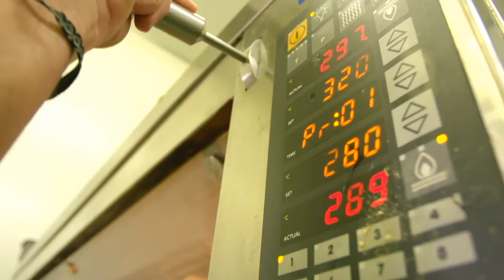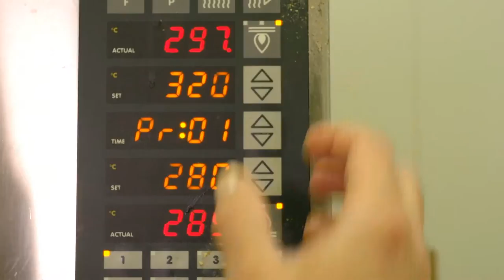Meet Your Maker - Brooklyn Boy Bagel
Michael Shafran moved on from a being a food journalist to hand roll his own bagels New York style. He created Brooklyn Boy Bagels in Sydney to serve authentic bagels just like the ones you would find in a Jewish deli.

Meet Michael and other food makers at FoodByUs!